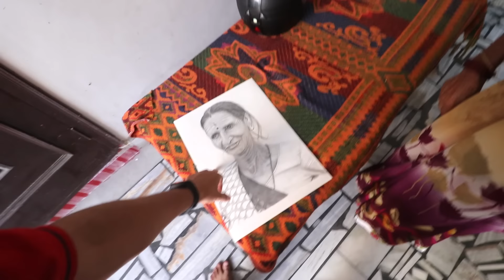Cricket Main Laraii 😅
hit likes.

lots of  ❤️